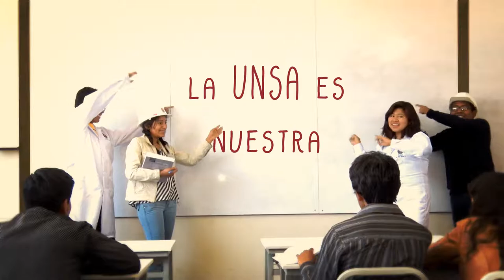La UNSA es Nuestra